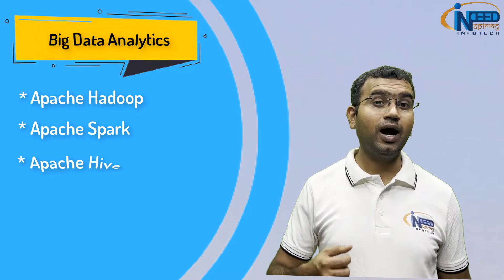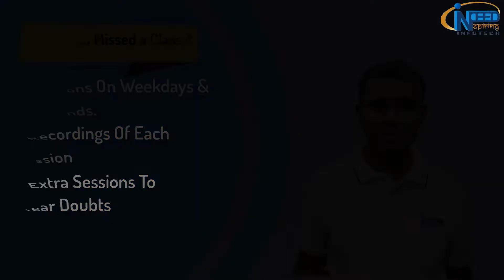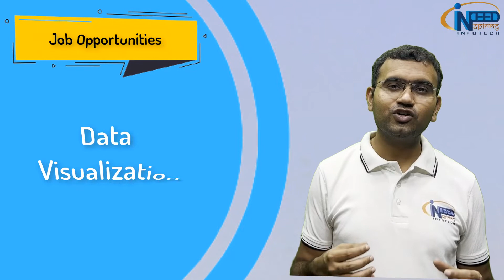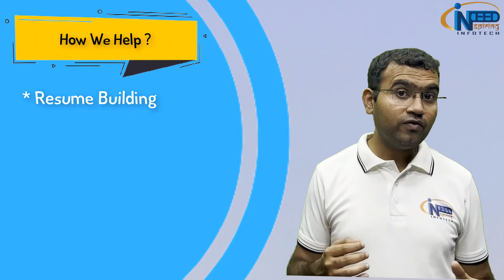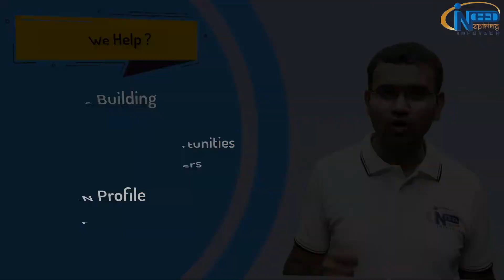Advanced Data Science and Machine Learning PG Diploma Programme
Data Science Program!

This is an intensive training and internship program for 6 months. Hope you are all set to invest time for this wonderful journey.
We strive to get best in class experience in our programs. We build an environment to learn, experience and grow.

Who should do this?
If you are a Data Science Enthusiast, you can join this program. Data Science is a multi-disciplinary field and thus candidate from any domain and background can join this course.
If you are a student, working professional or if you head an organisation, this program will help you to understand the dynamics of data, data management, deriving insights from the data and even create models, dashboards and complete pipeline.

What all will be covered?
The program starts from scratch - Understanding of the Core concepts, implementations, use cases and projects.